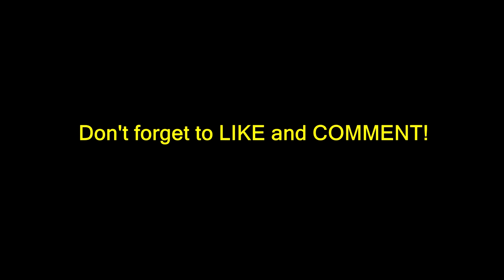Nikola Milenkovic ● Welcome to AC Milan ● 2020 ⚫🔴 - HD